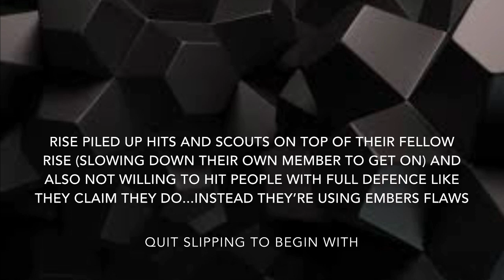Empire Z: 8.8b RISE Sliced In Half by RW LOD (R31)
LOD bringing the heat! Muahaha  a lot more to come

Just some references and links down below :D

Song(s):
Jack Stauber - Oh Klahoma